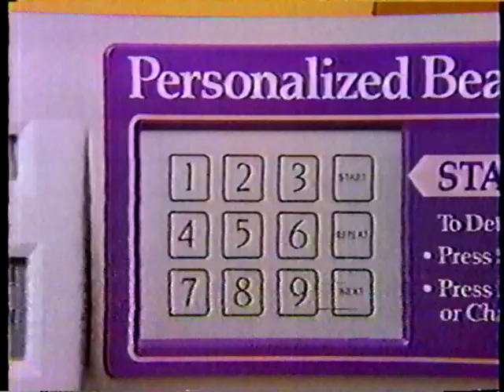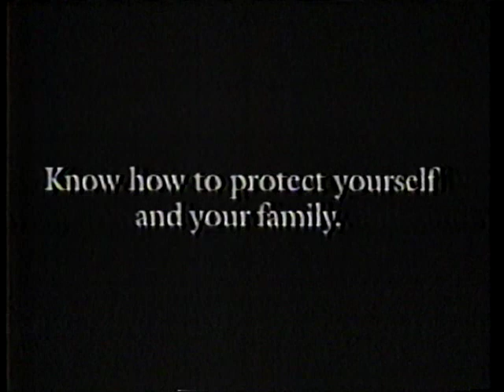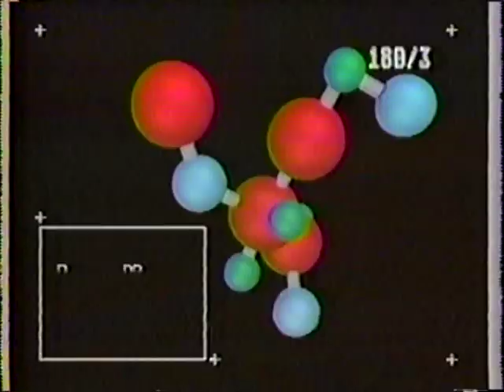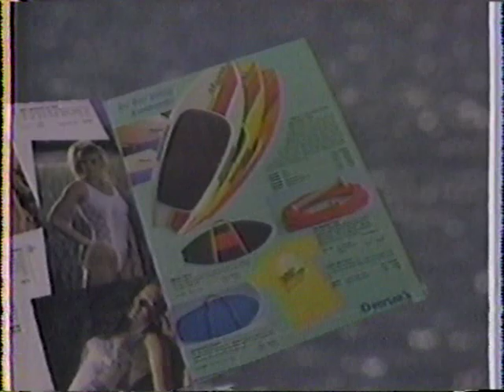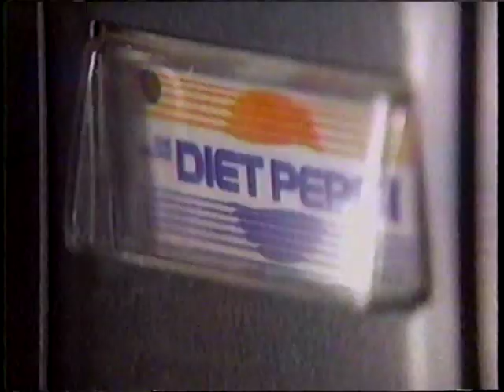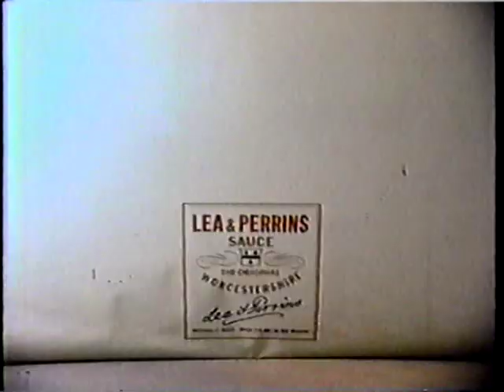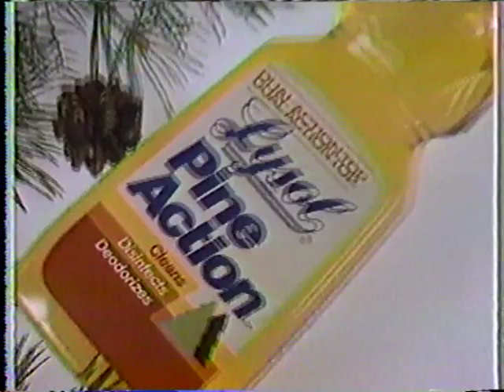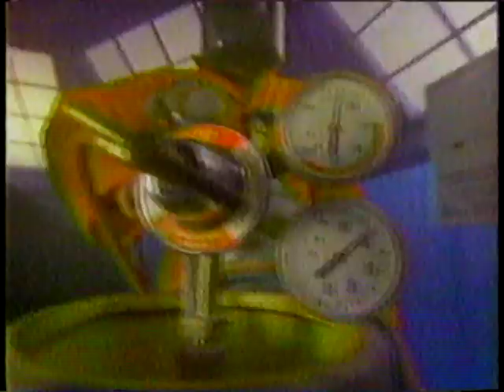1988 Super Colossal Commercial Break p1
This giant block of ads was recorded sometime in 1988.
Part 1 in a series!

Ads include:
Pringles Light Ranch Potato Chips
Clarion Makeup
Red Lobster
U.S. Centers For Disease Control [aids]
"China Beach" ABC TV promo
Taster's Choice Coffee
Imodium A-D Liquid
Mott's Apple Sauce 6-Pack
"Shooter" ABC TV promo
"Good Morning America" ABC TV Charles Gibson
"Beany And Cecil" ABC TV promo
Overton's
Co-Op Education PSA
"King Of The Olympics" WOR TV promo
"Family Feud" WNBC TV Promo
"Wheel Of Fortune" WCBS TV Promo
"Oprah Winfrey" WABC TV promo
Diet Pepsi [Michael J Fox]
Lea & Perrins Sauce
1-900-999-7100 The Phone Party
Meineke
"Search For Ancient Americans" WOR TV Promo
Lysol Pine Action Cleaner
All Detergent [Leon Redbone]
Polident
Maaco
Clas Act School Supplies
Keds
Diet Coke

More ads to come!